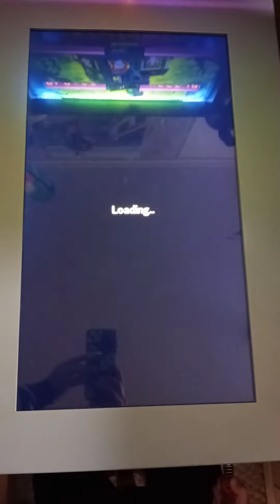Digital Pinball | at Friend's place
Austin is playing a digital Pinball game. Thanks to my very nice friend for letting Austin to play